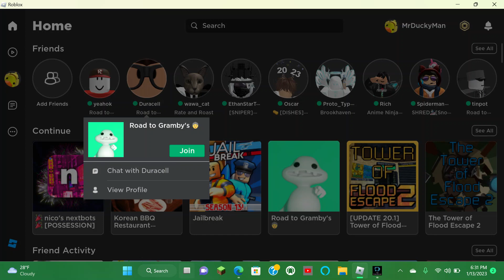gamby (TINPOT CAUGHT IN 4K11!!!!11111!!1 MUST WATCH)